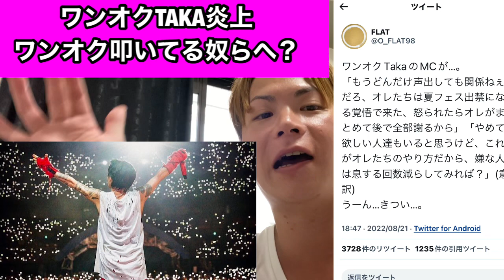【サマソニ2022】ワンオクのTakaの声出しが炎上。叩いてる奴は馬鹿すぎWWW【ONE OK ROCK】